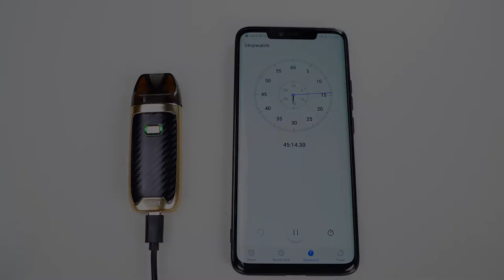Bident: Fast Charge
How to check the battery